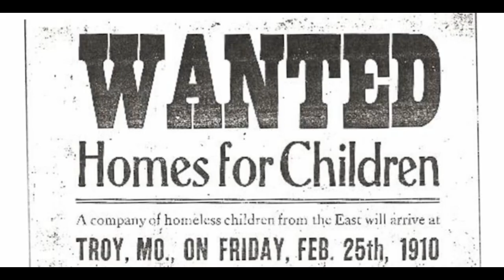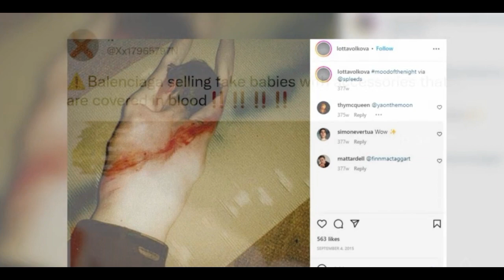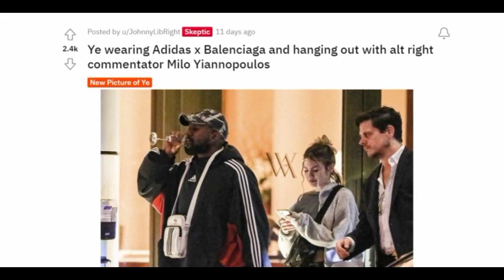𝕄𝕠𝕣𝕖 𝔼𝕧𝕚𝕝 & 𝔻𝕖𝕓𝕒𝕦𝕔𝕙𝕖𝕣𝕪: B@@l𝖈𝖎𝖆𝖌𝖆